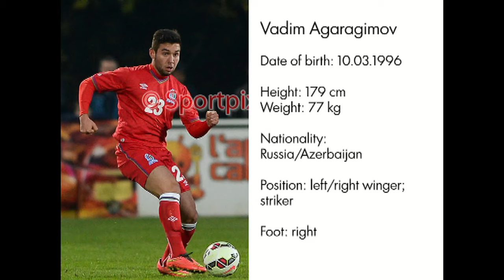Вадим Агарагимов - СДЮСШОР «Зенит